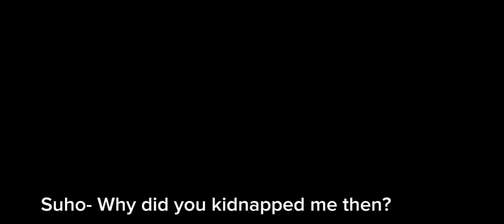(Sung Jinwoo Son React)(1/1)(Solo Leveling)(My AU)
Sung Jinwoo son from Solo Leveling recat to the past, I really hope you guys liked it and I hope I was the first one to make. That's it have a great day or night, I'll see you guys on my next video!!

( Sorry for the copyright guys TwT)

App Used-
Capcut
Gacha Club